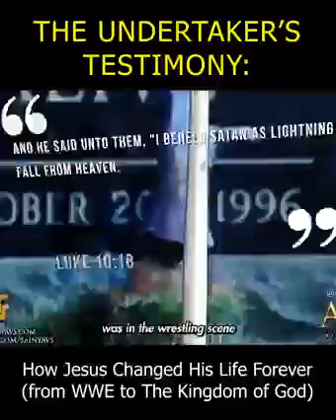The undertaker's Testimony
That if you confess with your mouth, "Jesus is Lord," and believe in your heart that God raised him from the dead, you will be saved.10For it is with your heart that you believe and are justified, and it is with your mouth that you confess and are saved